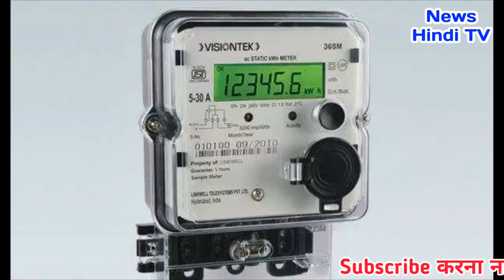खुशखबरी :-बिजली बिल भुगतान के लिये कार्यालय का चक्कर नहीं लगाना पड़ेगा ,बिजली विभाग ने…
शहरी क्षेत्र के बिजली उपभोक्ताओं को अब घंटों लाइन में लग कर बिजली बिल भुगतान करनें के वो दिन लद गये. अब घर बैठे ही उपभोक्ता बिजली बिल का भुगतान कर सकते हैं. बस उन्हें रीडिंग के समय विभाग के कर्मी के पास मौजूद एम पॉश मशीन पर डेबिट कार्ड को स्क्रैच करना होगा या नगद भुगतान करनी होगी.
यह व्यवस्था दलसिंहसराय शहर में शुरू हो चुकीं है. मीटर रीडिंग के साथ ही बिल अब आपके हाथों में होगा और आप तुरंत भुगतान कर भी सकते है . कलेक्ट्रेट ऑफिस में डीएम प्रणव कुमार ने समस्तीपुर शहर वासियों के लिये इसका शुभारंभ किया है. डीएम ने बताया कि यह योजना काफी उपयोगी साबित होगी.कार्यपालक अभियंता पंकज राजेश ने बताया कि शहर में नौ मीटर रीडर कार्यरत हैं.जो उपभोक्ता रीडिंग के समय ही डेबिट व क्रेडिट कार्ड से बिजली बिल का भुगतान करेगें. उन्हें भुगतान करने पर कुल राशि का ढाई प्रतिशत तत्काल छूट मिलेगा.
मौके पर विद्युत अधीक्षण अभियंता एसपी सिंह, कार्यपालक अभियंता पंकज राजेश, सहित कई पदाधिकारी मौजूद थे.

It's FREE...